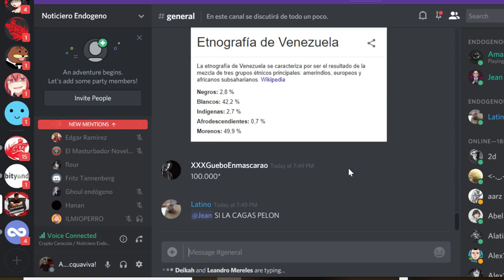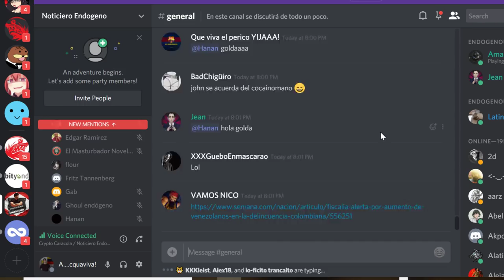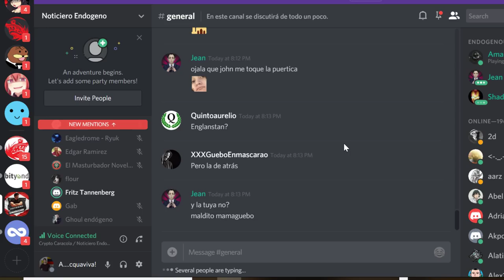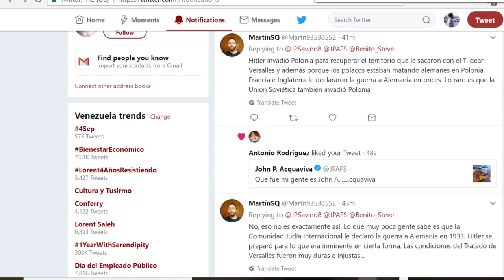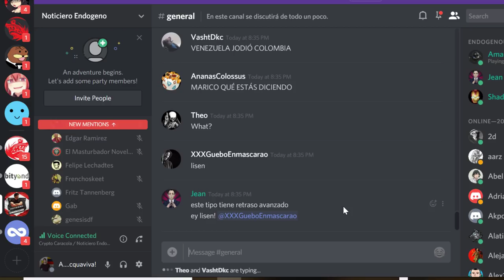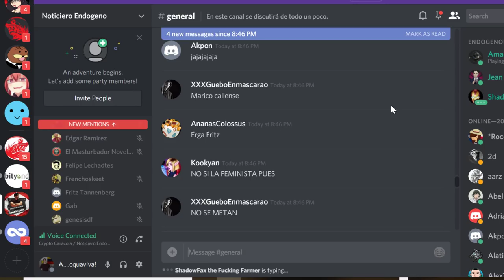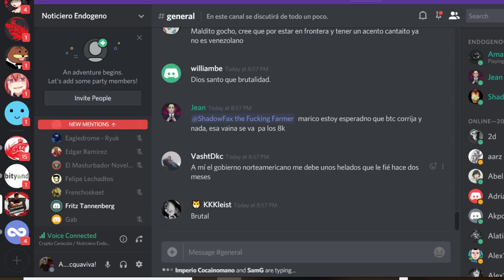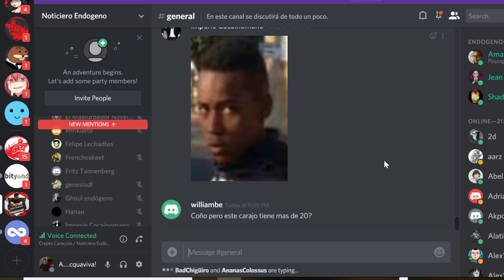Venezolano VS Colombiano xenofobo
En esta oportunidad estaremos debatiendo con un colombiano xenofobo que cree que los venezolanos solo aportan males a su pais.